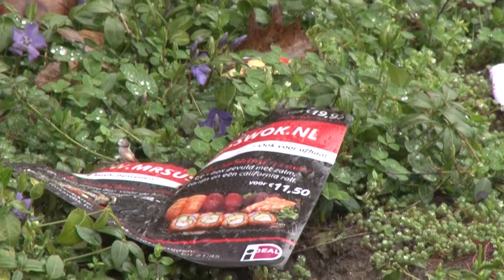Werk aan de Winkel: Afsluiting Tramsingel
Na dat wij bijna een hele week bij de Tramsingel hebben gefilmd is er nog steeds niks veranderd.